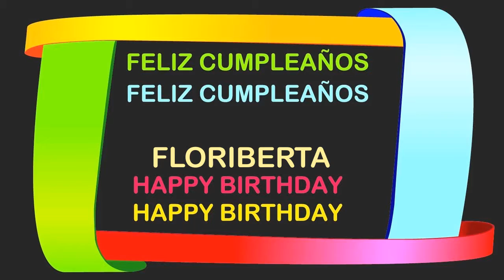Floriberta Birthday Postcards & Postales